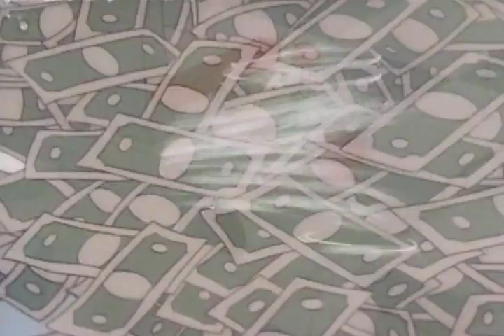Dennis the Menace Episode 24 Clip Joint Capers Tanks for the Memory Second Honeymoon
Dennis the Menace is a 1986–1988 animated series produced by DIC Animation City (with season 2 co-produced by Crawleys Animation), based on the comic strip by Hank Ketcham.

The series was originally aired in syndication in the United States, distributed by The Program Exchange. The second season aired on Saturday mornings on CBS. Each half-hour series consists of three six- or seven-minute episodes.

Good-natured, 6 y.o. Dennis is a menace to his parents and especially to his neighbor, Mr. Wilson. He has adventures with his friends and dog, Ruff. Each episode has 3 6-10 min. stories.

Animated series based on the classic comic strip by Hank Ketcham. America's most well-known little terror, Dennis the Menace, gets into numerous scrapes and adventures with his dog Ruff and his friends Joey and Margaret. This typically involves some means of tormenting Dennis's hapless next-door neighbor, Mr. Wilson.